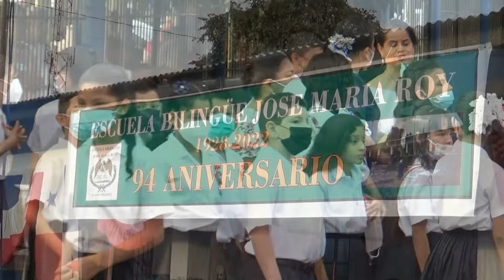Szkoła Miltona. Święto narodowe Panamy. 2022.10.03.🇵🇦 🇵🇦